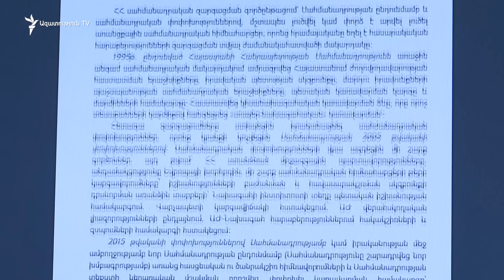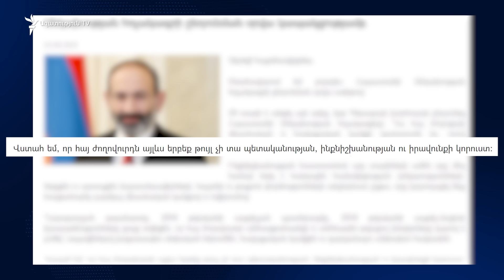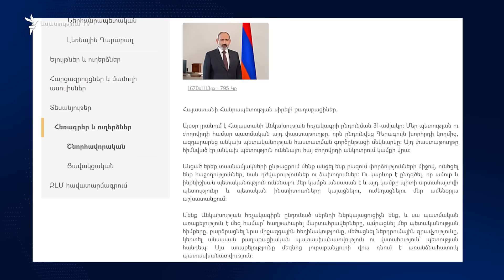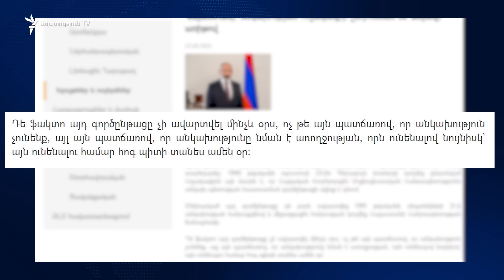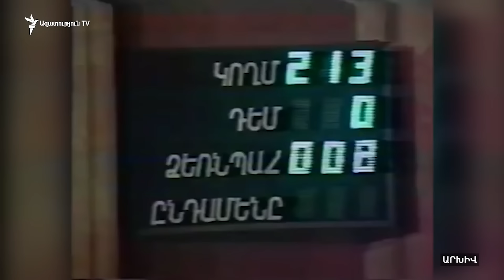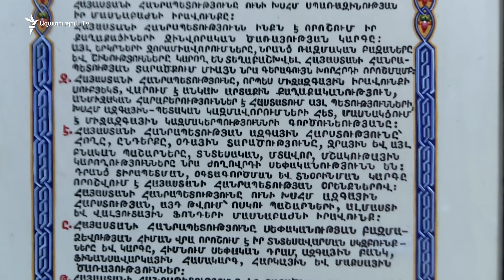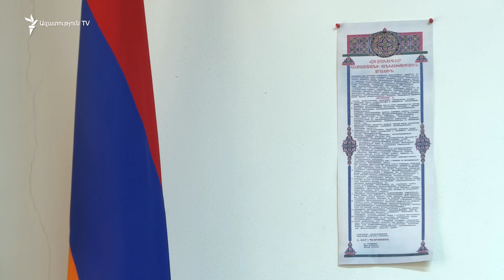Ինչպես անկախության հռչակագիրը «Աստվածաշնչյան ուղերձից» քաղաքական փաստաթուղթ դարձավ Փաշինյանի համար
Վարչապետ Նիկոլ Փաշինյանի հայտարարությունից հետո, թե Հայաստանը ոչ թե սահմանադրական փոփոխությունների, այլ նոր Սահմանադրության կարիք ունի, փորձագետներն ու ընդդիմությունը մտավախություն հայտնեցին, որ Փաշինյանը Սահմանադրությունը ցանկանում է փոխել արտաքին պահանջով՝ դրա նախաբանում Անկախության հռչակագրին հղման պատճառով: